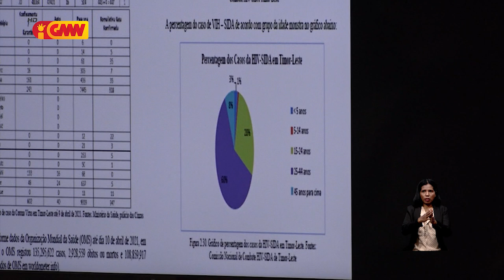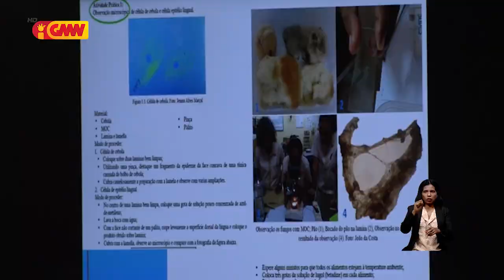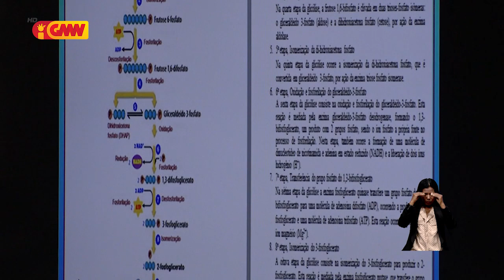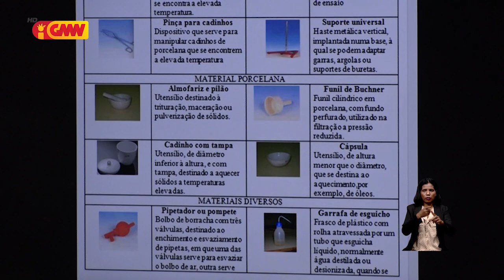Governu lansa ona lívru Bilojia ne’ebé elabora husi professor Timor-oan na’in haat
Governu liuhosi Sekretária Estadu Juventude no Desportu, lansa ona lívru Bilojia ne’ebé elabora husi professor Timor-oan na’in haat